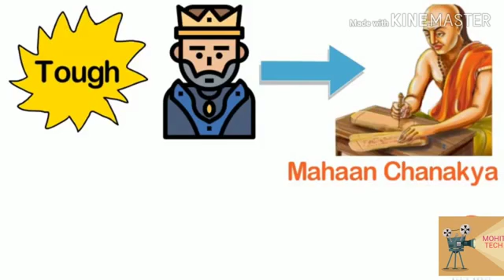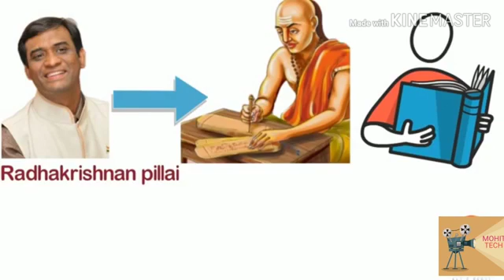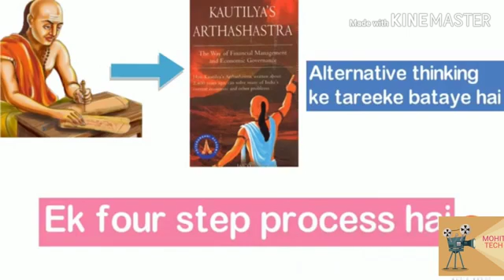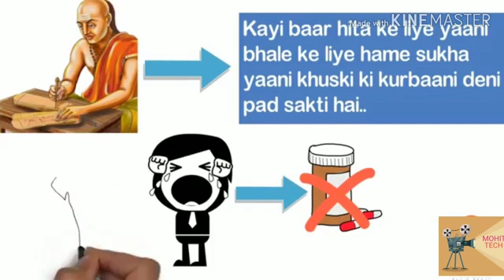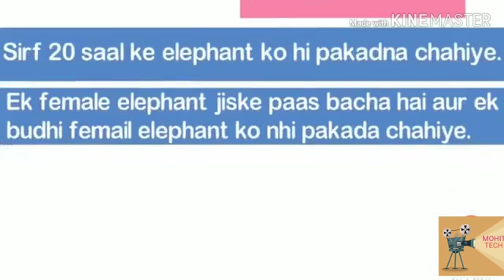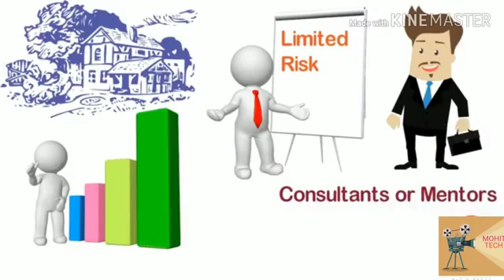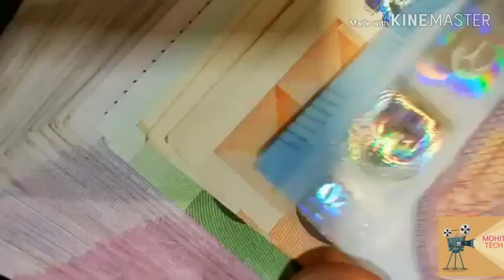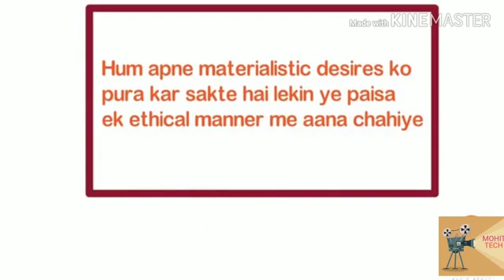आगे बढ़ना है तो इन 4 आदतों को सीखना होगा || 4 HABITS THAT YOU MUST LEARN RIGHT NOW